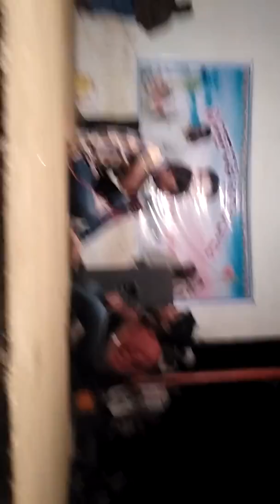My skitt in Nainala sankrantri(1)